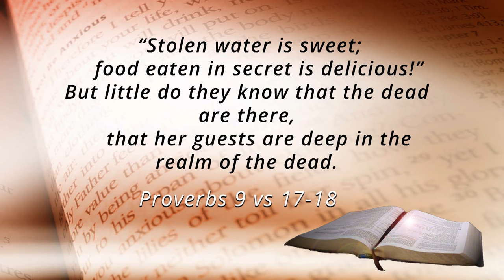Family Forum - Programme 27